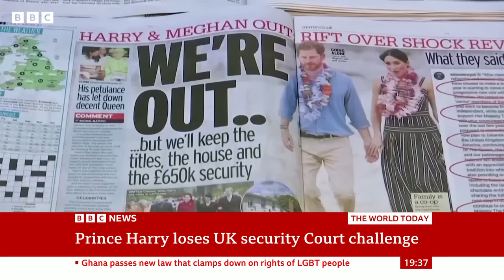Prince Harry loses High Court challenge over UK security levels | BBC News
The Duke of Sussex has lost a High Court challenge against the government over his security when in the UK.

Prince Harry was contesting a decision to downgrade his security status when he stopped being a working royal.

He argued he had been treated unfairly in the changes to his police protection, when he still faced significant security threats.

Prince Harry is to appeal against the court's ruling that there was nothing unlawful in these security decisions.